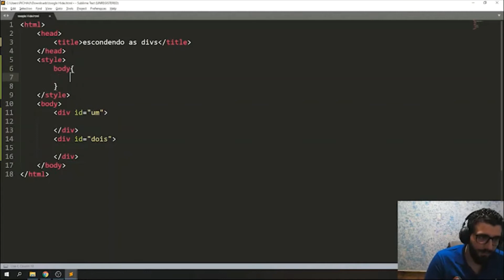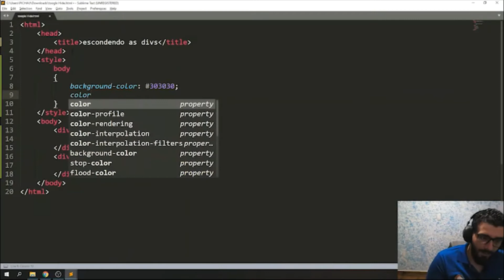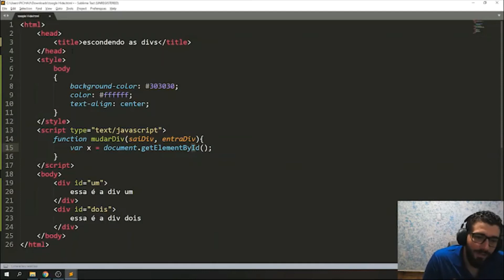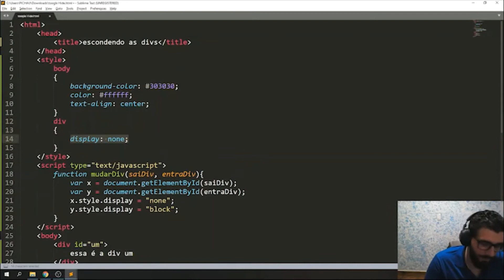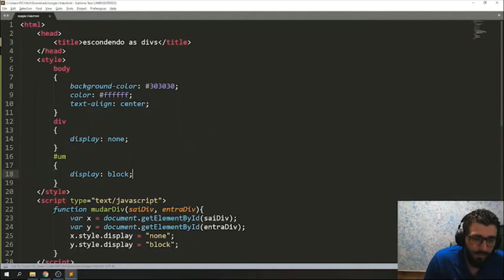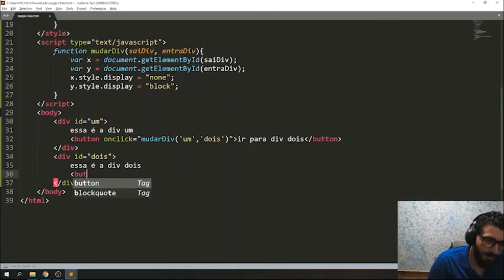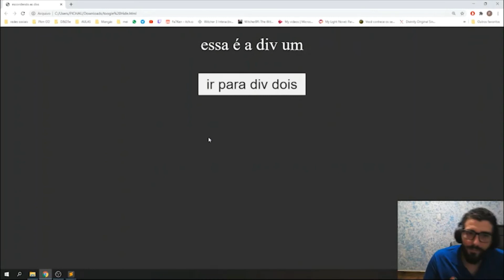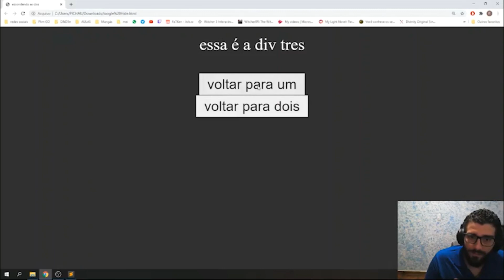Workshop de Férias: Programação de Games e Apps - Toogle Hide (FC São Bernardo do Campo)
Neste vídeo, o educador Fabricio do Nascimento apresenta uma mecânica simples para criar jogos textuais com possíveis rotas alternativas e escolhas.

Educador: Fabricio do Nascimento